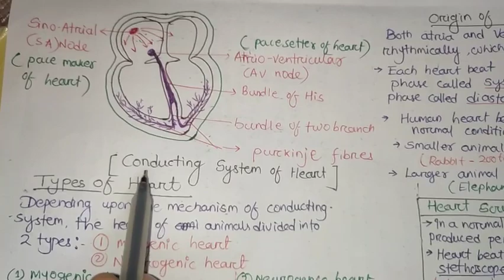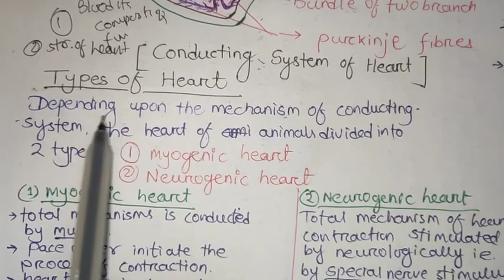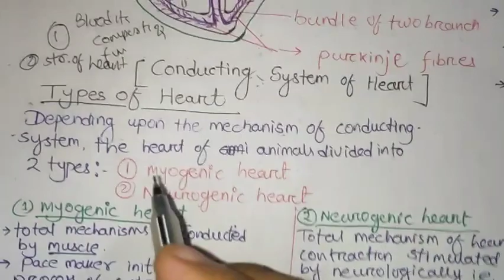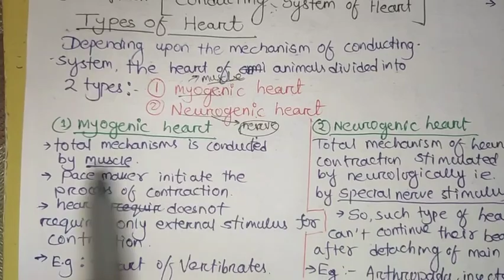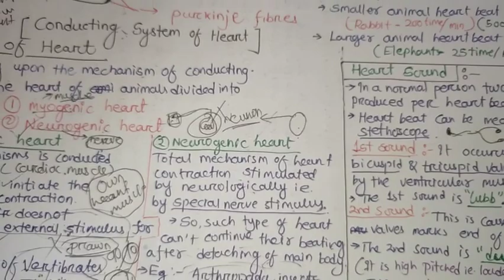Class 11- types of heart, heart sound